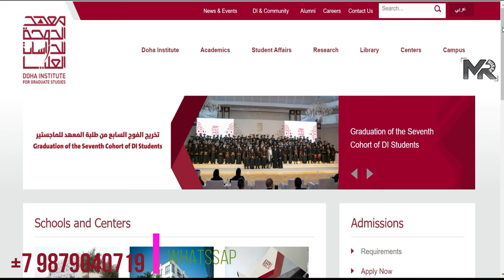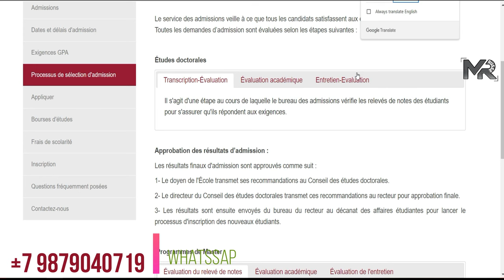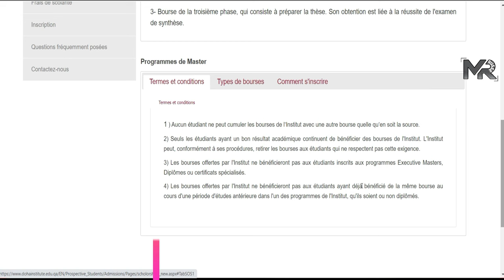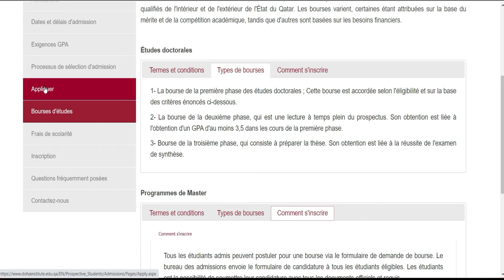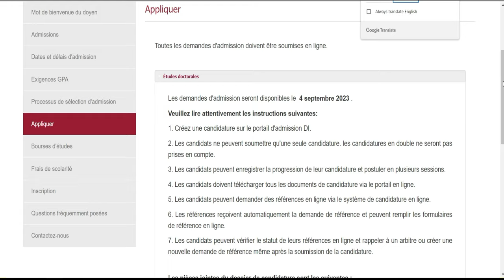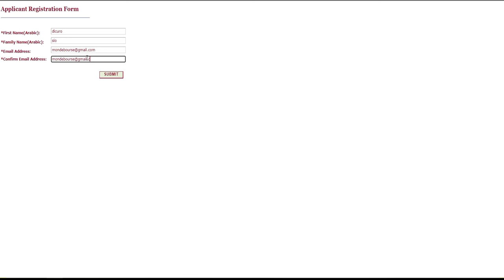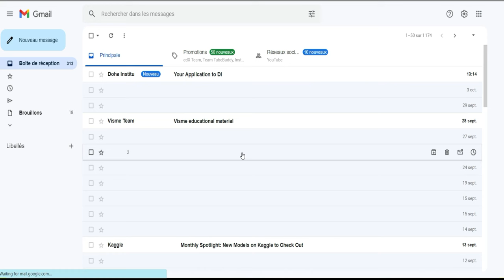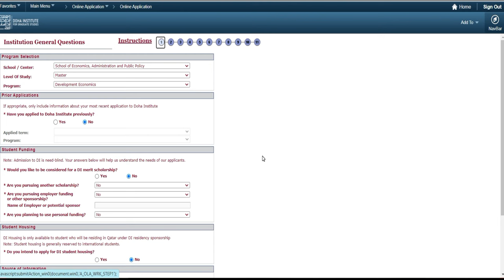Opportunité de bourse au Qatar pour la rentrée de Février 2024